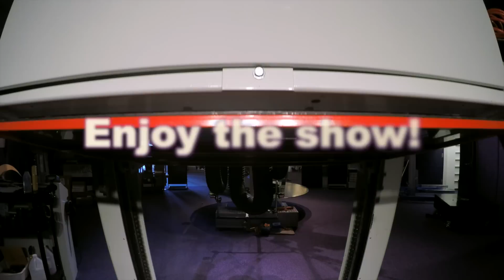How many projectionists does it take to change an IMAX bulb?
A behind the scenes look at how IMAX film projectionists change an old IMAX lamp. Shot at the Hackworth IMAX Dome Theater inside San Jose's Tech Museum. It covers the process of a lamp change and brings you facts about the IMAX system.

Projectionists:
John Angle
Michelle Duncan

Created by John Ruddock.

Shot with two GoPro Hero 3's and the iPhone 5S.